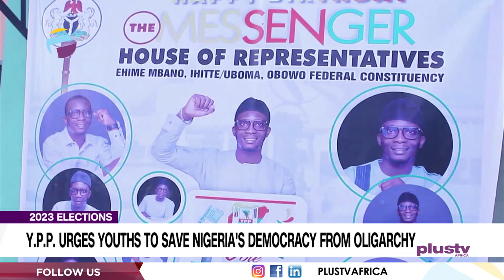2023 Elections: Y.P.P. Urges Youths To Save Nigeria's Democracy From Oligarchy | NEWS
The chairman of the Young progressive party YPP, in Imo state, Victor Diala has urged youths to safe Nigeria democracy from Oligarchy as it's currently making way into Nation leadership.